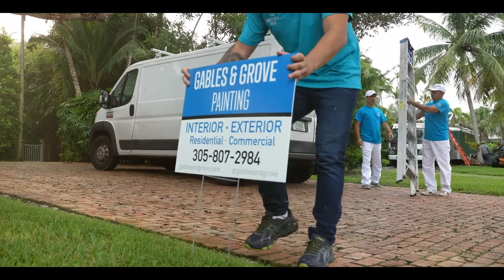Gables & Grove Painting (Miami Painters)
Gables and Grove Painting is your premier choice for all of your painting needs. We have been operating for over 10 years and providing quality residential and commercial painting to many homeowners and business owners.

Our competitive pricing, experienced crews, and our guarantee to your satisfaction separate us from the competition.

Our crews have expert interior painters as well as exterior painters so we can assure quality results for any job. That’s why we’re better than you average house painter!

We specialize in modern painting techniques including electrostatic painting.